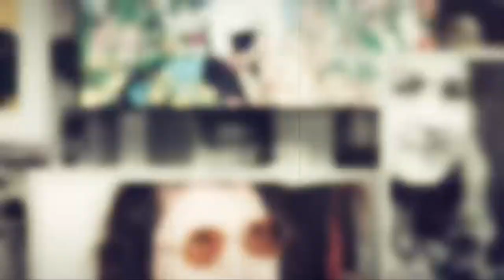Vergi Rekortmeni Genelev Patroniçesi Matild Manukyan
1914 doğumlu Matild Manukyan, Türkiye Ermenisi genelev patroniçesi olarak 1991 yılının 11 Nisan'ında vergi rekortmeni oldu. 17 Şubat 2001 tarihinde hayatını kaybetti.
Aristokrat bir aileden gelen Manukyan, Notre Dame de Sion'u bitirdikten sonra terzilik ile iş hayatına başladı.

Eşinin ölümü dolayısıyla oğlu ile tek başına kalınca sosyete terziliğine soyundu.Karaköy'de kiraya verdiği, babasına ait binaların kirasını ödeyemeyen genelev işletmelerinden birine ortak olarak bu işe başladı.
Daha sonra işlettiği genelev sayısı 37'ye çıktı. Genelevlerden kazandığı paraları gayrimenkule dönüştürerek ailesinden kalan gayrimenkul sayısını artıran Manukyan 6 kez vergi rekortmeni olarak çeşitli ödüller aldı.
Manukyan'ın 500 dairesi, 50 dükkânı, 4 hanı, 4 yazlığı, 220 ticari taksi plakası, 37 genelevi, 40 binası, 2 fabrikası, Kalamış'ta yatı, bir Rolls-Royce, dört BMW ve dört tane de Mercedes otomobil ile oteli vardı. Kiracıları arasında Şişli Belediyesi ile Şişli Adliyesi de yer aldı.